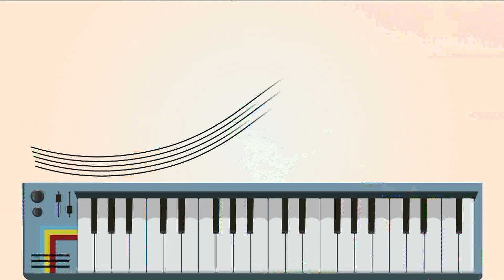Rama Square : ดนตรีบำบัดกับปัญหาสุขภาพจิต : ช่วง Healthy Melody 11.9.2562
Rama Square ช่วง Healthy Melody  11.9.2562
ดนตรีบำบัดกับปัญหาสุขภาพจิต
วิทยาลัยดุริยางคศิลป์ มหาวิทยาลัยมหิดล